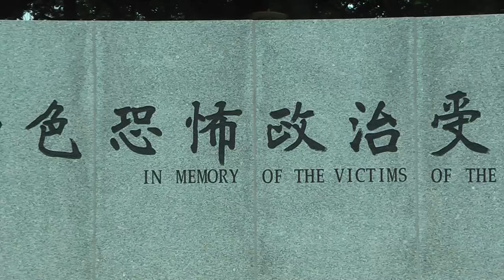中國維權律師逢白色恐怖 台灣律師發起千人聯署聲援